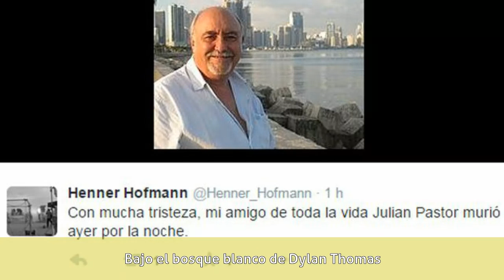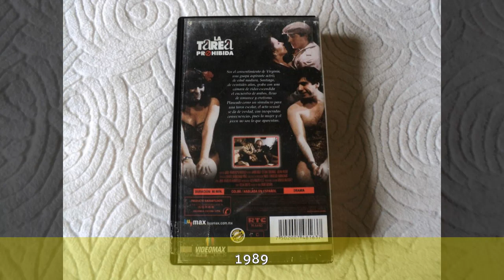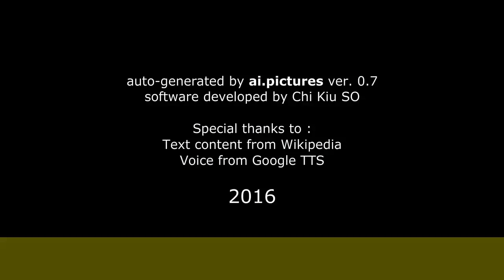Julián Pastor - Biografía